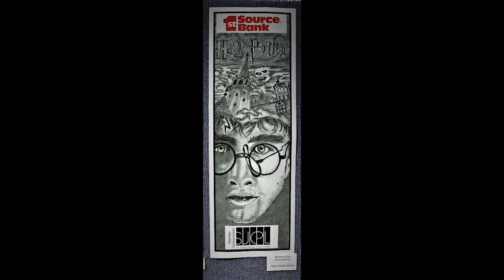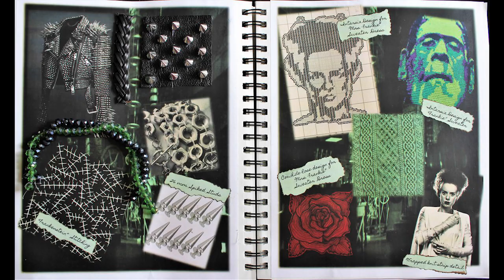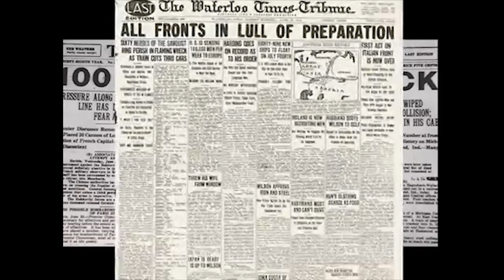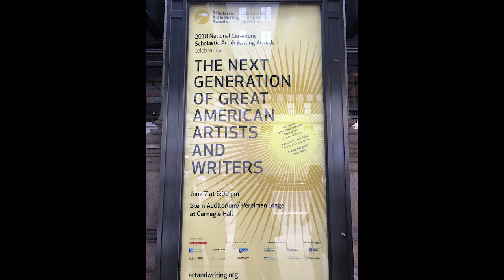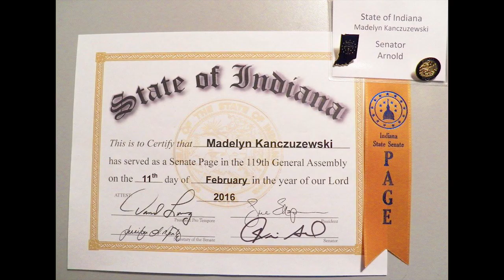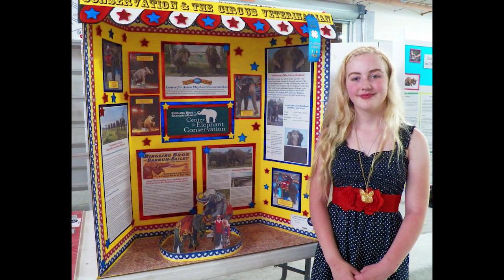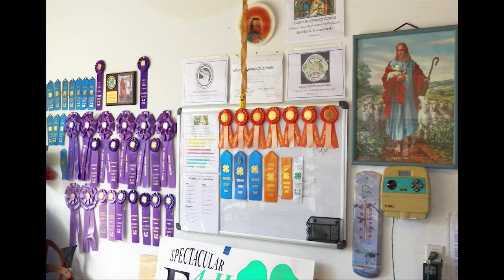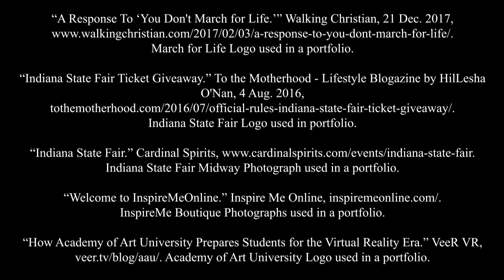Madelyn Kaye Kanczuzewski Video Art Portfolio for College Scholarships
Please enjoy my educational Art Portfolio Video which I am using for submission for college scholarships.  Blessings!  Madelyn

FOR EDUCATIONAL USE ONLY & NOT FOR PROFIT

from its use.

I wish to extend my sincere gratitude to the following individuals and corporations for allowing me the use of their products in my Art Portfolio Video for educational and scholarship purposes.

These same individuals have been listed in the credits section at the end of my video.

Classical Gas
Classical Gas · Mason Williams
Accordion: Carl Fortina Bass: Bob West Bass, Piano: Larry Knechtel Bass: Lyle Ritz Drums: Jimmy Gordon Flute: Jim Horn Flute: Tommy Scott Guitar: Alvin Casey Guitar: David Cohen Guitar: James Burton Guitar, Vocals: Mason Williams Guitar: Michael Deasy Harp: Gail Levant Piano: Michael Melvoin Arranger, Composer, Writer: Mason Williams

Go the Distance ( from my personally purchased Hercules Soundtrack Music CD)
Hercules OST - 05 - Go The Distance
Lyrics by David Zippel
Performed by Roger Bart
UMG (on behalf of Walt Disney Records); UMPI, UBEM, Walt Disney Music Company (Publishing), ASCAP, PEDL, and 8 Music Rights Societies

San Francisco
Artist:  Scott McKenzie
Album:  Back 2 the 60's
Writers:  John Phillips
SME (on behalf of Warner Strategic Marketing France); ASCAP, UMPG Publishing, UBEM, UMPI, CMRRA, ARESA, and 11 Music Rights Societies